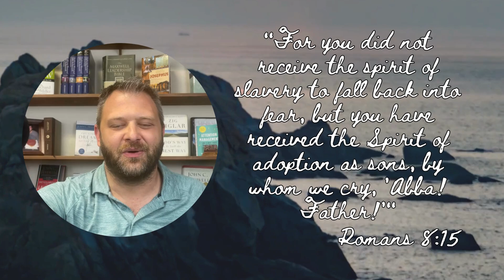Afraid of Celebrities?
There is a difference between stars and family.
How does that impact your relationship with God?
"For you did not receive the spirit of slavery to fall back into fear, but you have received the Spirit of adoption as sons, by whom we cry, 'Abba! Father!'"
Romans 8:15
Daily Bible with Dan